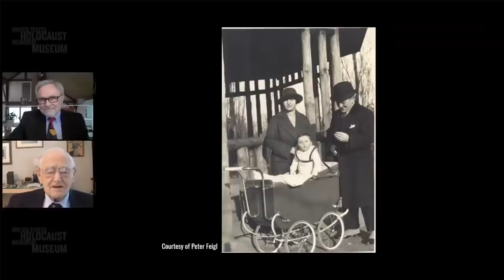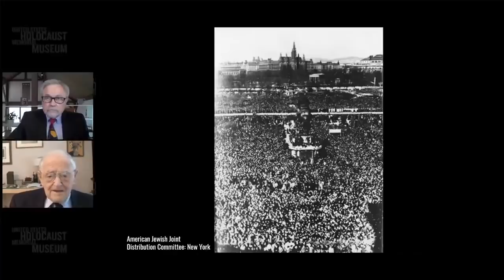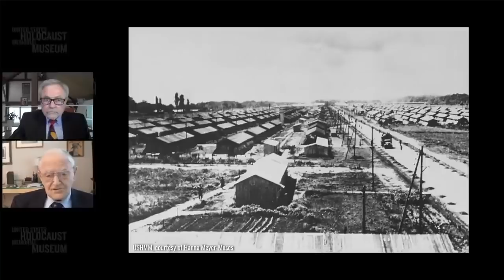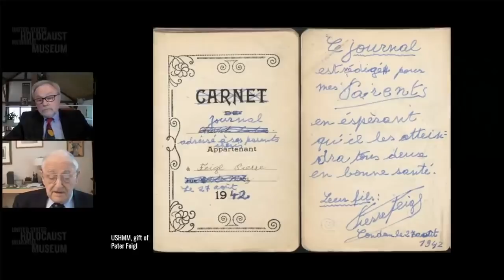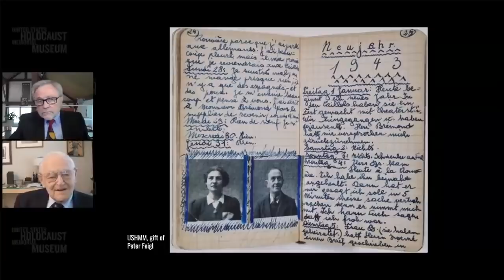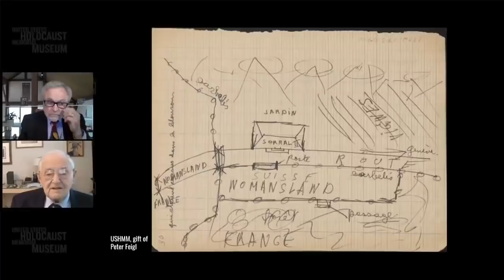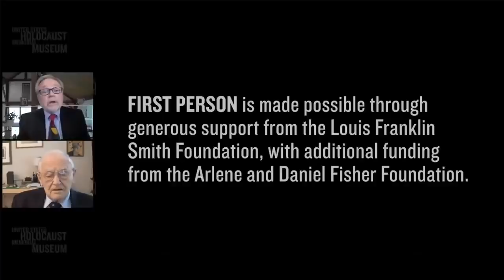Eyewitness to History: Holocaust Survivor Peter Feigl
The Eyewitness to History video library was created to enable audiences everywhere to hear firsthand testimony from Holocaust survivors. This video was created from a live digital program recorded on April 14, 2021. It featured Holocaust survivor Peter Feigl, who in May 1944, waited for his chance to run to freedom after years spent hiding from the Nazis in France. When the dogs barked, signaling a Nazi guard change at the French border, the Jewish teenager sprinted amid gunfire toward neutral Switzerland.